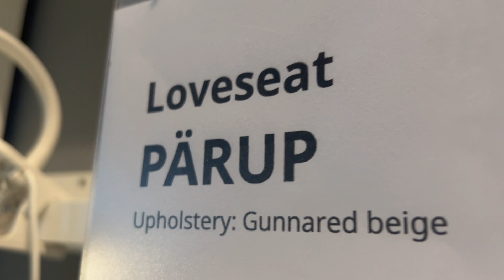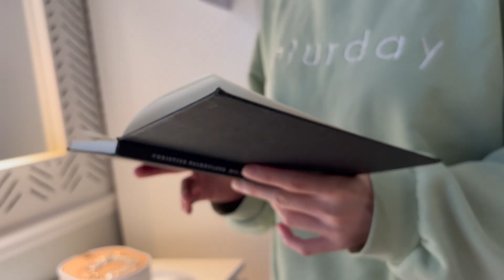what you should *ACTUALLY* do at ikea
this was so funny to me. i hope its funny for you too.

this is all i have right now :'D from like may..

im going to put a special sumn together soon though

im also rebranding myself as cho_swag on youtube too! amazing

have a good 4 minutes.